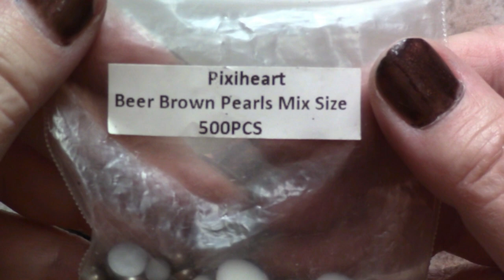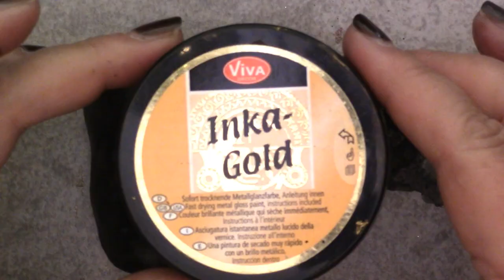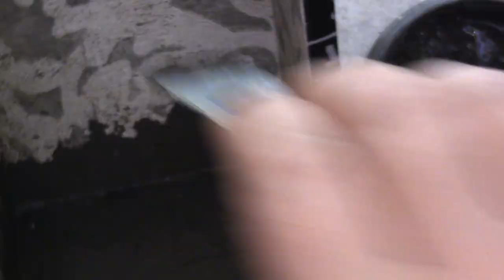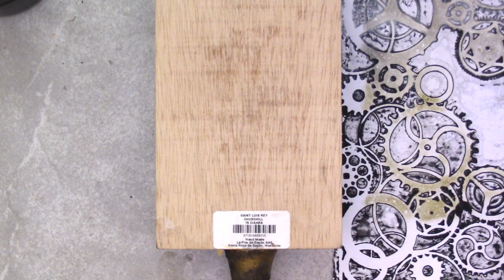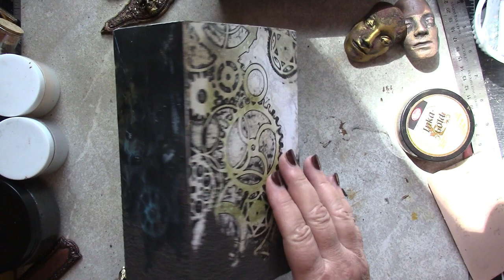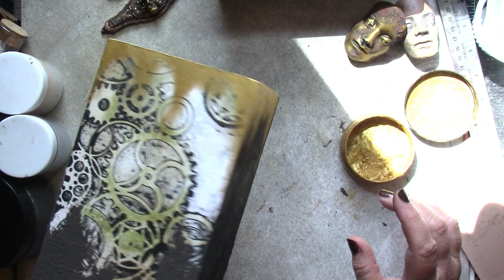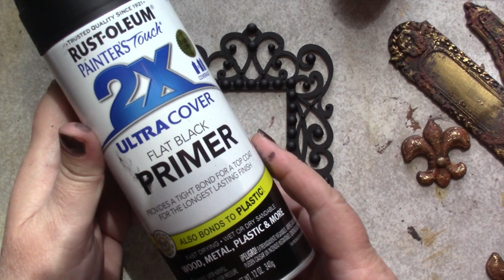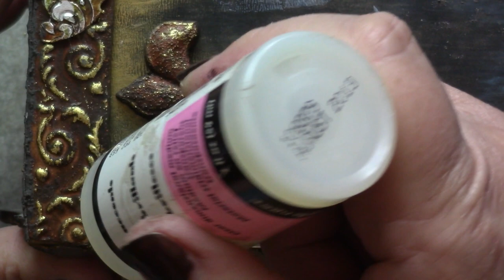Mixed Media Shrine - "Acceptance"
This is a long one. Yep.

I debated about whether to cut it down to just the 'action' sequences. It won't be for everybody - we're ALL busy. But if you have an hour to spend hanging out with me, you may find that you are a bit less intimidated by the whole Mixed Media Design Process.

It's been my experience that to witness the process of creative decision making can spark a cascade of internal 'ah-ha' moments.

Not that my process is groundbreaking or even unique... just that getting comfortable with the sometimes meandering, always surprising process of designing a Mixed Media Shrine is a worthwhile pursuit, if you like that sort of thing.

This has been true for me, when I've had the opportunity to witness someone else's creative process. So, if you've ever wondered, 'why this design choice rather than that one?' when viewing a finished work, here's a glimpse into one person's process.

Thanks for being here. It means more than I can say. xox

DeWalt Cordless Screwdriver
Inka Gold / Old Gold
Iron Orchid Designs Decor Mold - "Object Labels 2"
Insta Cure Adhesive
Matte Gel Medium
FabriTac Adhesive
Triple Thick Gloss Glaze

Creative Courses Online:

Ready to Dive into Mixed Media? Mixed Media for Beginners was designed for YOU!

Learn to Create AH-Mazing Image Transfers!

Amazon Influencer Shop